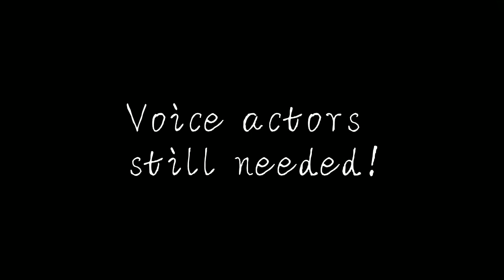The Void coming soon...(Voice actors needed)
I have alot of characters that still need VAs and I really want it make this story reality. There are a bunch of characters to choose from and it is open for everyone!!